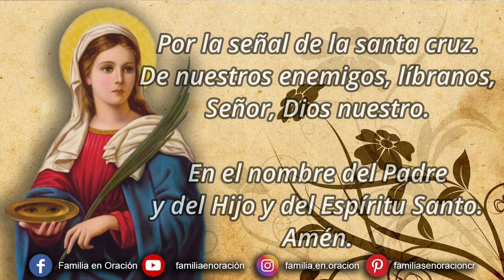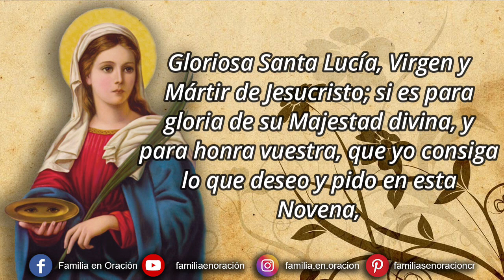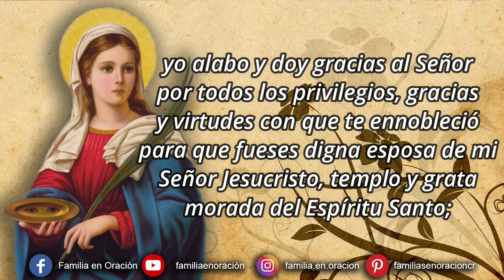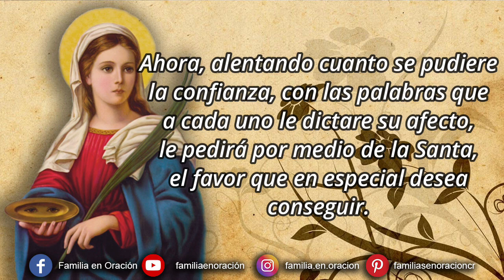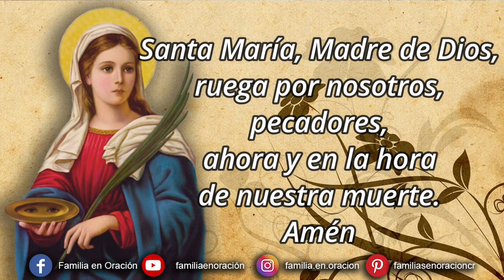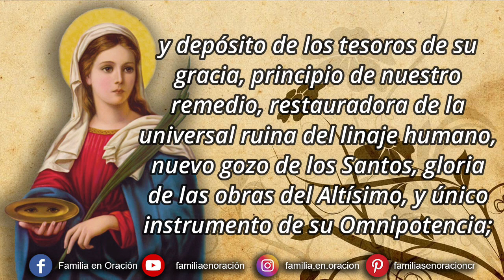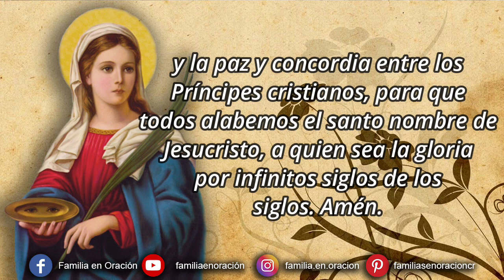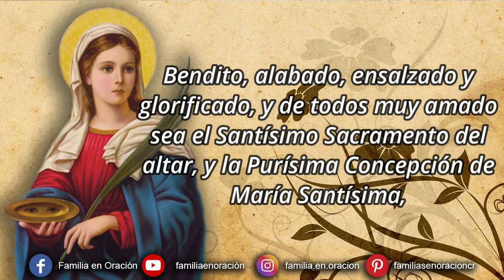Novena a Santa Lucia - Día 6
🙏 ORACIÓN INICIAL
Gloriosa Santa Lucía, Virgen y Mártir de Jesucristo; si es para gloria de su Majestad divina, y para honra vuestra, que yo consiga lo que deseo y pido en esta Novena, alcanzadme esta gracia del Señor; y si no enderezad mi petición, y pedid para mí a Dios aquello que más me conviene para mayor gloria suya, vida, salud y provecho de mi alma. Amén.

Gloriosa Santa Lucía, virgen castísima y dechado de pureza, mártir ilustre, gloria de Sicilia, columna firme de la Iglesia cristiana, cuyos enemigos venciste derramando tu propia sangre, estableciste su fe con la valerosa confesión que hiciste de ella delante del tirano, y con los prodigios con los que Dios hizo glorioso tu martirio; universal protectora en tu vida, y después de tu dichosa muerte, de los que devota y confiadamente se encomiendan a tu intercesión, como lo experimentó tu propia madre Eutiquia, librándose por tus oraciones del flujo de sangre que padecía, y lo han experimentado en todos los tiempos tus devotos en todos sus males, y particularmente en los de la vista, de que eres especial Abogada; yo alabo y doy gracias al Señor por todos los privilegios, gracias y virtudes con que te ennobleció para que fueses digna esposa de mi Señor Jesucristo, templo y grata morada del Espíritu Santo; y te suplico afectuosa y rendidamente, que interpongas tus ruegos con el Señor, y me alcances de su clemencia y liberalidad, las virtudes necesarias para conseguir la perfección que corresponde a mi estado, una fe firme, una esperanza constante y una encendida caridad; verdadero arrepentimiento de mis pecados, luz y acierto para hacer una confesión bien hecha de todos ellos, y una eficaz resolución de mejorar mi vida; también confío librarme por tu intercesión de toda ceguedad, tanto corporal como espiritual, para que haciendo mientras me dure esta vida, obras dignas de la luz, merezca ver la luz de Dios en la vida eterna; igualmente espero conseguir la gracia especial que pido en esta Novena para honra tuya y mayor gloria de Dios, para siempre amarle y nunca más ofenderle. Amén.

6️⃣ DÍA SEXTO
Dios y Señor de las Dominaciones, que presiden a los espíritus inferiores, ministros de vuestra providencia, y ellos se sujetan a vuestra voluntad, prontos siempre para ejecutarla; yo os ofrezco los merecimientos de estos excelentes espíritus, y los de vuestra sierva Santa Lucía, a la cual comunicasteis el dominio sobre muchas de las criaturas; y os suplico que por su intercesión me concedáis el dominio de mis pasiones desordenadas, y el favor especial que pido en esta Novena, a mayor honra y gloria vuestra. Amén.

Ahora, alentando cuanto se pudiere la confianza, con las palabras que a cada uno le dictare su afecto, le pedirá por medio de la Santa, el favor que en especial desea conseguir. Y luego para obligar más a Dios, pondrá por intercesora a la Reina de los Ángeles.

Antífona: ¡Oh Lucia, Esposa de Jesucristo! eres columna firme: todo el pueblo cristiano aguarda que recibas la corona de la vida.

℣. La gracia fue derramada en tus labios.
℟. Por esto Dios te bendijo para siempre.

🙏 ORACIÓN FINAL
Señor Dios Salvador nuestro, escuchad benigno nuestras súplicas, para que así como nos alegramos en la solemnidad de la bienaventurada Santa Lucía, vuestra virgen y mártir, así también seamos encendidos con piadosos afectos de devoción. Por nuestro Señor Jesucristo vuestro Hijo, que contigo vive y reina en unidad del Espíritu Santo, por todos los siglos de los siglos. Amén.

Bendito, alabado, ensalzado y glorificado, y de todos muy amado sea el Santísimo Sacramento del altar, y la Purísima Concepción de María Santísima, Madre de Dios y Señora nuestra, concebida sin mancha de pecado original, desde el primer instante de su ser natural. Amén Jesús.